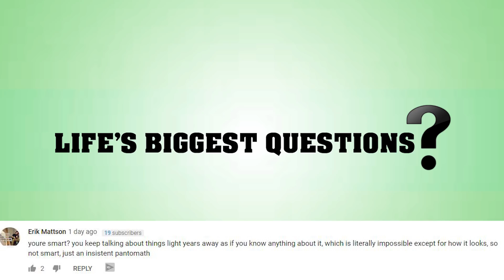What If An Asteroid Destroyed The Moon?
The moon. Earth’s shiny bright orbital that treats us to its burgeoning best every 29.5 days. The moon holds a tidal influence over the world’s oceans and, more simply, reminds us that there are other rocks out there in space, we aren’t alone.  The earth and the moon have been together for around 4.5 billion years, but what if another space rock came hurling at our buddy? What would happen if it were damaged beyond repair? Hello and welcome back to Life’s Biggest Questions, the channel that does not believed curiosity killed the cat – we believe it made it stronger and more fierce. I am your host, Rebecca Felgate and today I am asking What If An Asteroid Destroyed The Moon?

VIDEO EDITED BY:
Ryan Wazonek